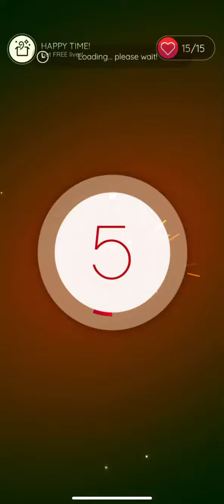Dancing Ballz song: counting stars map:current